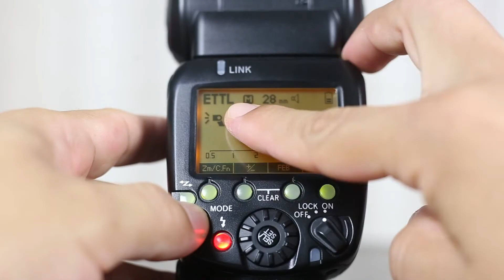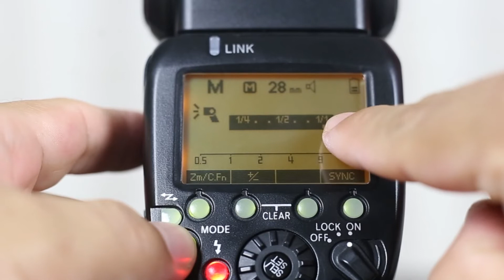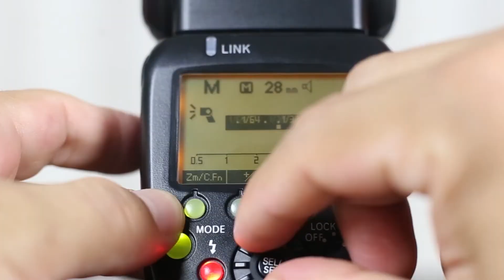Flash speedlight no modo manual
Salve, Salve! Tudo bem contigo?

00:00 - Boas vindas do canal;
00:19 - Flash pop up
00:59 - Conhecendo o Flash Speed Light;
02:09 - As configurações do Flash Speed Light;
03:11 - Aprendendo a configurar no Modo Manual;
03:48 - Entendendo o uso de fracionamento de carga;
06:10 - O uso do flash com variação do fracionamento de carga;
08:29 - Resumo

O flash não deve ser visto como um inimigo do fotógrafo. Ao contrário, ele é um aliado que pode melhorar muito sua fotografia. Para que isso aconteça, é importante que você aprenda a configurar a luz que ele emite para uma determinada cena.

Os flashes speedlight, em geral, possuem três funções: modo de disparo E-TTL (ou apenas TTL dependendo do fabricante, mas, na prática, são a mesma coisa), modo de disparo M (manual) e modo de disparo MULTI.

Neste vídeo, nós focamos nossa atenção especialmente no modo Manual, pois, é através dele que o fotógrafo pode controlar cada função de seu flash de forma personalizada. A principal vantagem de utilizar o flash no modo manual é poder fracionar a luz dele. A potência máxima corresponde a 1/1 no display do flash. Quanto maior o número de baixo da fração (denominador), menor será a quantidade de luz na cena. Esse denominador vai sempre dobrando de valor e a luz vai sempre sendo reduzida pela metade: 1/1 (máxima quantidade de luz), 1/2, 1/4, 1/8, 1/16, 1/32, 1/64, 1/128 (menor quantidade de luz), no caso do flash que usamos no vídeo que é um Yongnuo 600 EX RT-II.